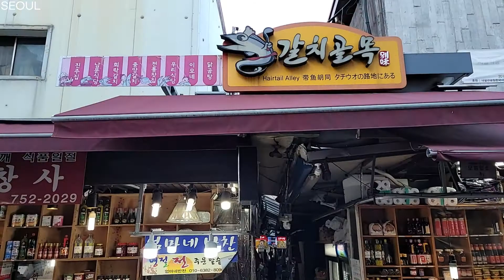[SEOUL] Namdaemun Market in Seoul of Lunar New Year's Day 설 명절을 앞둔 남대문시장, 꽃상가, 악세사리상가, 갈치조림골목, 야채호떡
안녕하세요 여러분, SEOUL입니다.
설 명절을 앞둔 남대문시장을 가보았습니다. 전통시장에 사람들이 더 많이 찾아 와서 장사도 잘되고 상인들의 표정도 더 밝아졌으면 좋겠습니다.
오늘도 함께 해 주시는 분들께 감사드리며 이 영상을 통해 많은 분들이 좀 더 여유로워 지시고 편안한 시간 보내셨으면 좋겠습니다.

일자: 2021년 2월 8일 월요일 오후 3시
날씨: 쌀쌀한 겨울
기온: -1℃

Hello, everyone. We're SEOUL.
I went to Namdaemun Market ahead of Lunar New Year's Day. I hope more people will come to the traditional market, so that the business will be good and the merchants' expressions will be brighter.
Thank you for joining us today. Through this video, I hope many people can relax and have a comfortable time.
Thank you very much for watching today.

Date: Monday, February 8, 2021 at 3 p.m.
Weather: chilly winter
Temperature: -1℃

As of 1995, Namdaemun Market is Seoul's largest working-class market with a land area of 24,67㎡ and a total building area of 64,613㎡ with 9,900 employees. It is evenly equipped from street vendors to modern department stores, with 5,400 stores and a tight market for street vendors. Industries also cover everything including clothing, office, food, and miscellaneous goods.In the past, the main sector used to be agricultural products, but now there are many clothing stores. In addition, there are mainly raw food handling shops such as agricultural, fishery and livestock products, foreign goods handling shops, craft shops, and accessories shops, which are also known as goblin markets.In addition, there is a seching watch alley where dealerships of Korean watch companies are gathered, so you can buy watches at a low price, and 592 stores in Sungnyemun Market, which was established in 1980, mainly sell imported goods. Namdaemun Market's commercial district provides almost all items nationwide, especially clothing that supplies about half of the nation's ready-to-wear, making it the nation's largest clothing wholesaler.In addition, a variety of products, excluding building materials and furniture, are sold to the extent that there are no products that are not traded, serving as the nation's best and largest general market. This was possible through modernization of facilities and the specialized wholesale and retail marketization of clothing, miscellaneous goods, and imported goods.Therefore, Namdaemun Market is one of the most popular tourist attractions in Seoul, which is sensitive to economic changes and represents the real economy.